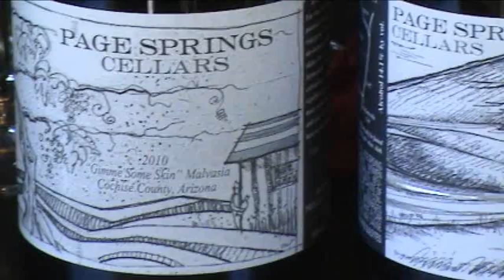Page Springs Cellars part 1.wmv